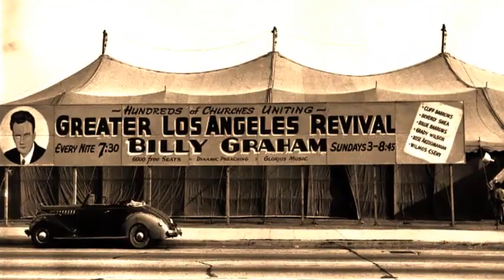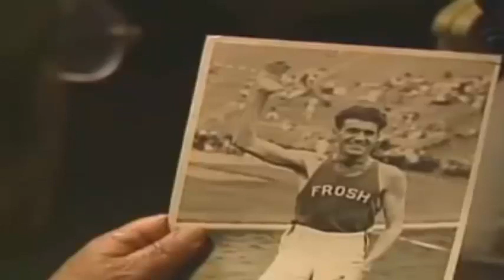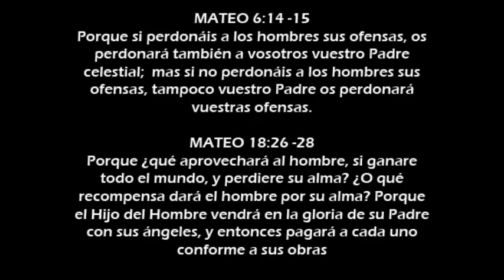EL PÁJARO Y EL TORNADO, ODIO, PERDÓN Y REDENCIÓN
RELATANDO HISTORIAS / EL PAJARO Y EL TORNADO: ODIO, PERDÓN Y REDENCIÓN
la siguiente es una historia increíble, y hacía mucho quería narrarla, una historia que no te dejará indiferente y que de alguna manera te llevará a una reflexión y quizás a una introspección personal, habla sobre la brutalidad de la guerra, habla sobre la parte más oscura del ser humano, habla del odio , y como consume el alma, pero también deja una lección sobre el perdón.

Dále por favor like a la campanita para recibir nuevas notificaciones subo videos semana a semana con contenido que puede interesarte…por tu paciencia, muchas, muchas gracias.